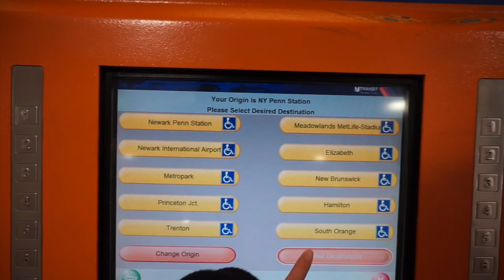VLOG#28｜跟朋友们玩耍的周末｜开始学习卷头发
Hello 这周的vlog记录了跟朋友们玩耍的琐碎片段
最近也有在学习卷头发

Mug (Prod. by Lukrembo)